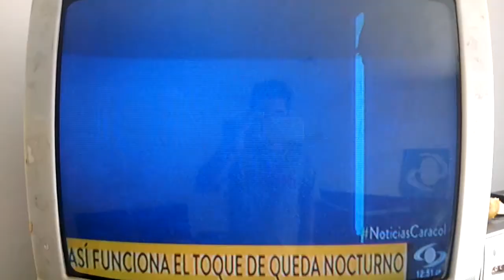NOTICIAS CARACOL EDICIÓN MEDIODÍA ENERO 18 DE 2021 (2)